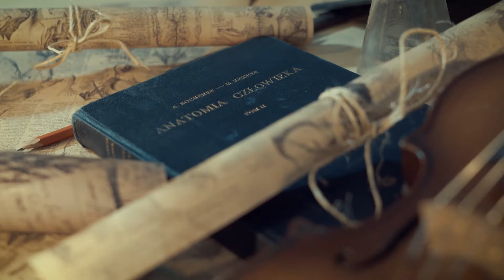💀☕ Mięsień obły większy - anatomia | stożek rotatorów | Anatomia Przy Kawie #14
💀☕Siemka!

W dzisiejszym odcinku mam dla Was mięsień obły większy (z łaciny teres maor), który jest jednym z rotatorów wewnętrznych kości ramiennej 😉

Pozdrawiam
Bartek Nowacki

💣» Zapraszam na pozostałe strony:

👨‍⚕️PAN KRĘGOSŁUP – gabinet masażu i fizjoterapii we Wrocławiu oraz blog dla pacjentów